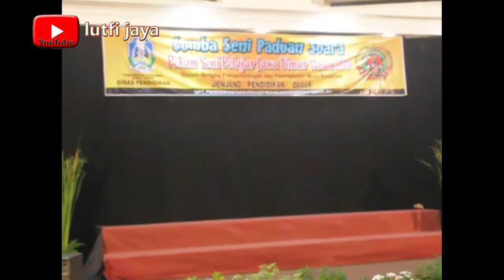Paduan suara terindah merinding dengarnya peserta Gresik Pekan seni Pelajar Jawa timur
Yang di adakan seluruh sekolah jenjang pendidikan dasar lomba paduan suara peserta gresik ini begitu indah dan kompak .